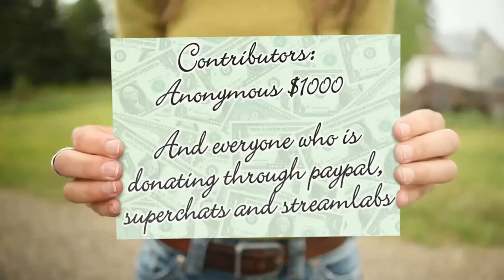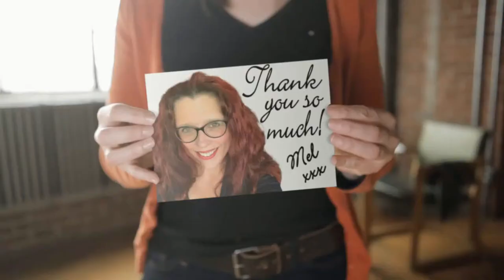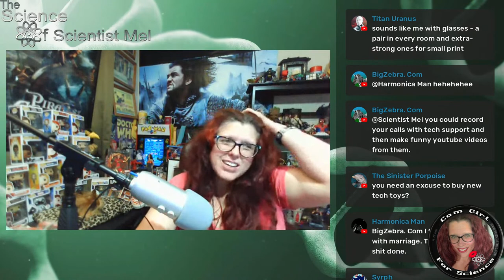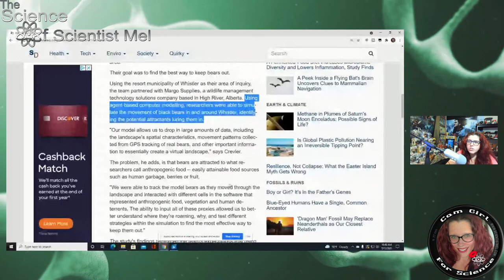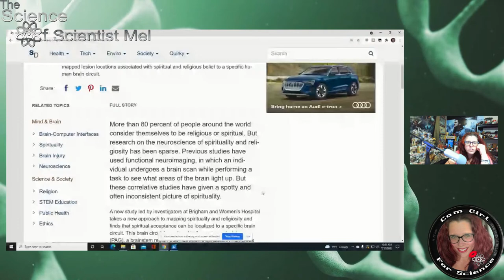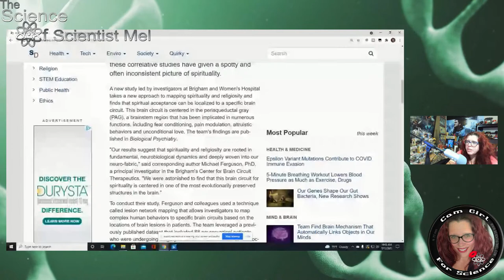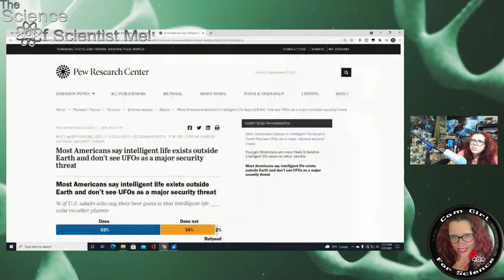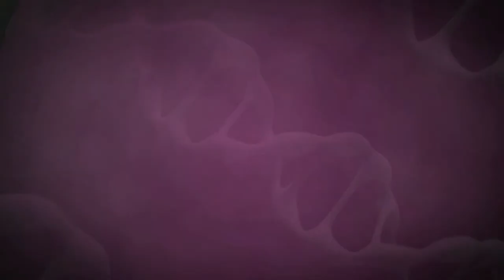TheScienceOf Weird Science News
A weekly video podcast where we discuss a viewer suggested topic! Come chat with me and learn!

Where can you ask me questions during the live stream?!

You can ask here...

OR if you want to have a quicker response...

Twitter using